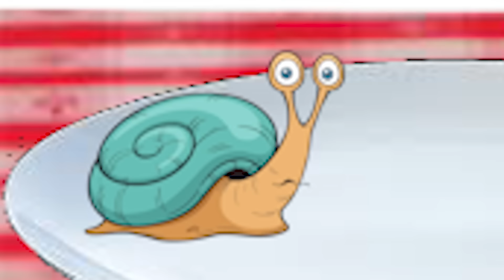31 WEIRDEST Foods Around The WORLD!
Preston’s Back to School Bundles and Giveaway are now LIVE on firemerch.com 👊 Don’t forget to enter🔥
31 WEIRDEST Foods Around The WORLD with Preston and Brianna 👊

❤️ FRIENDS!